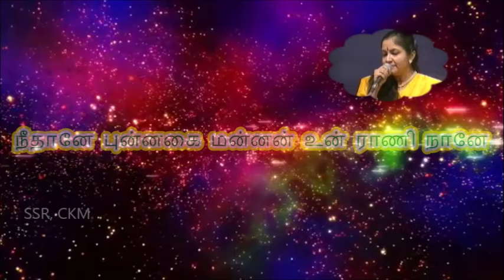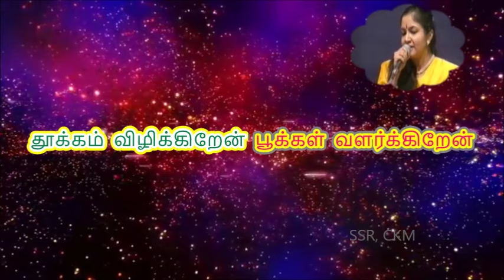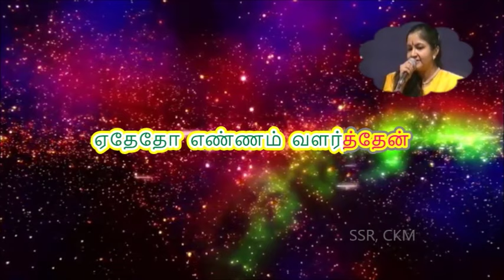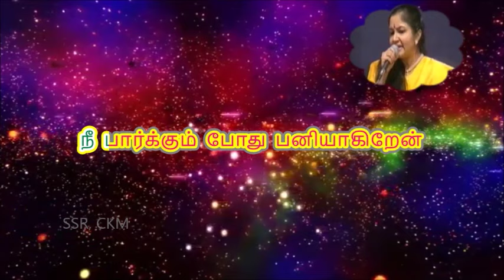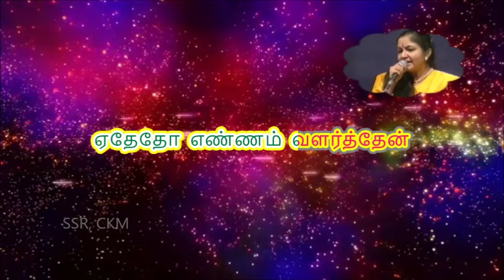Yethetho Ennam Valarthen Lyrical video || Chithra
Evergreen song of Tamil Cinema.